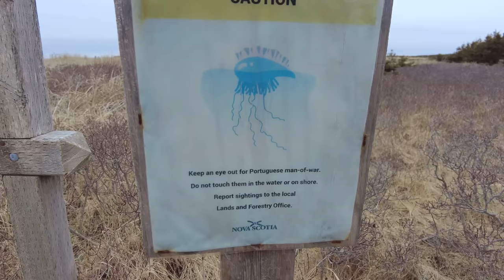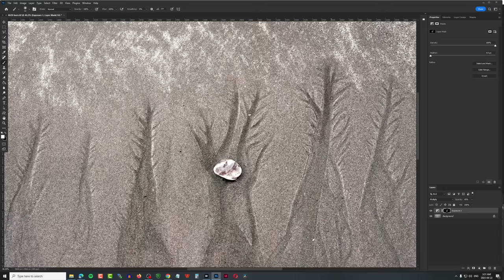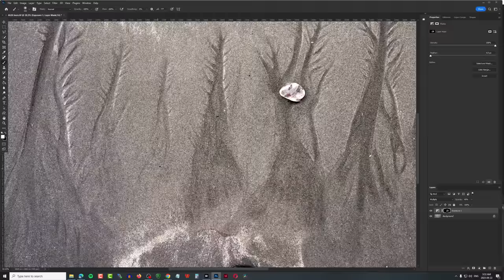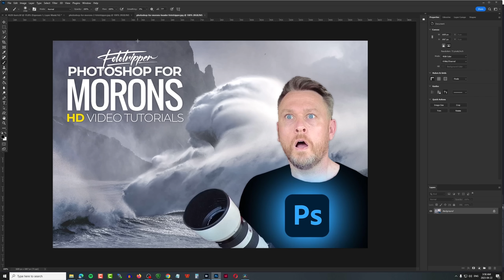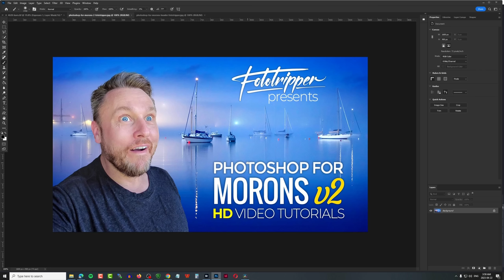I'm DONE with Sony - My New Camera Is Next Level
I've been avoiding this day for as long as I could but the time has come to show you my new camera. No, it doesn't have lots of megapixels. No, it doesn't boast impressive dynamic range and the telephoto option literally isn't worth the paper it's printed on.

At least it looks cool.

It's time to say goodbye to the Sony Alpha camera system. Besides, a good photographer should be able to get good results with any camera, right? Right?

In spite of dangerous stinging jellyfish, a substandard camera and atrocious weather conditions I still manage to bag a couple of shareworthy shots.

I even take you for a quick Photoshop dive to show you how I 'burn' parts of my image to enhance the contrast between shadows and highlights.

Will a flip-flop manufacturer finally get in touch and provide me with some free appropriate footwear? Will the waves destroy my composition before I can record it and what is it that Amanda finds so offensive?